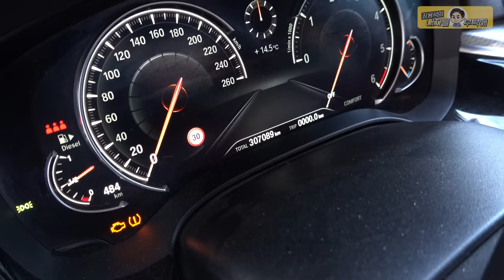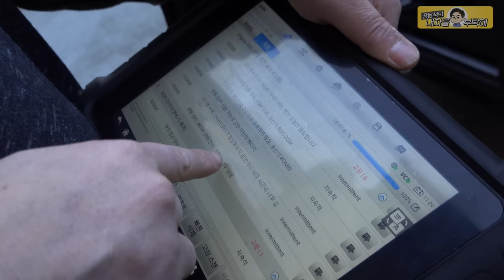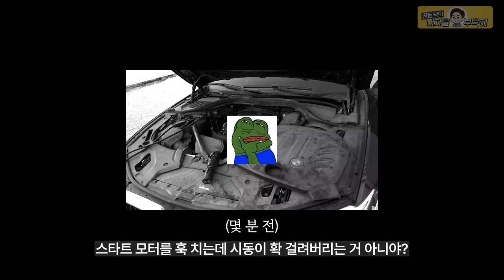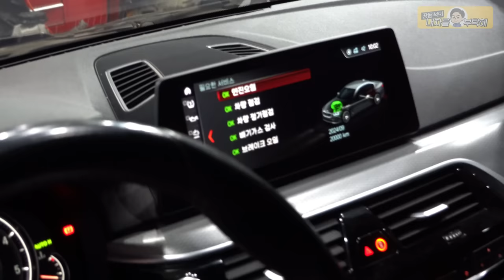[BMW G30 520D]시동 불가 4개월 방치😤체인이 끊어졌다는데...수입차수리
1번 하남점 (카닥터모터스) 경기 하남시 샘재로 107-1
2번 남양주점    경기 남양주시 오남읍 양지로 77 가동 101호
3번 광주점   광주 북구 연양로95번길 9 1층
4번 부산점   부산광역시 기장군 정관읍 예림1로 6
5번 동탄신도시점   경기도 화성시 효행로 1156번길 9 (병점동)
6번 김해공항점  부산광역시 강서구 상덕로 93